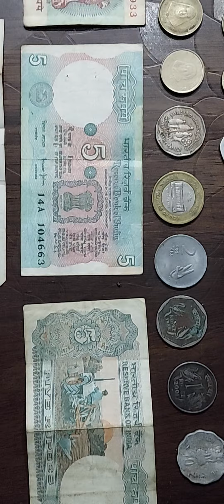पुराने सिक्के | पुराने सिक्खों का फुल वीडियो | पुराने सिक्के जो इस समय देखने नहीं मिलता | subscribe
पुराने सिक्के जो इस समय देखने को नहीं मिलता है हम आपको इस वीडियो में दिखाते हैं